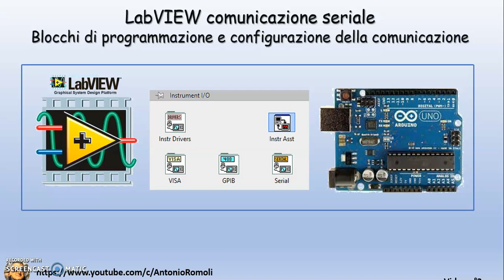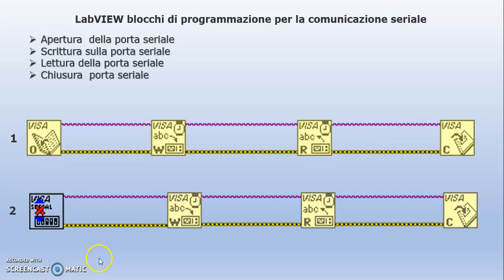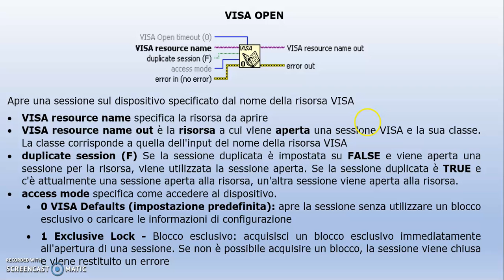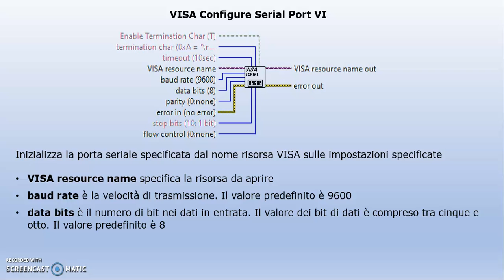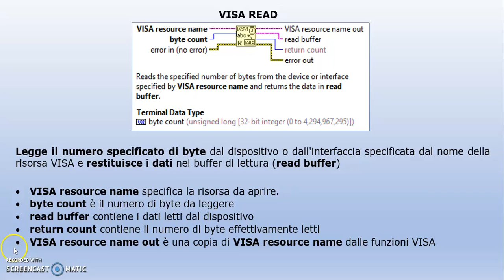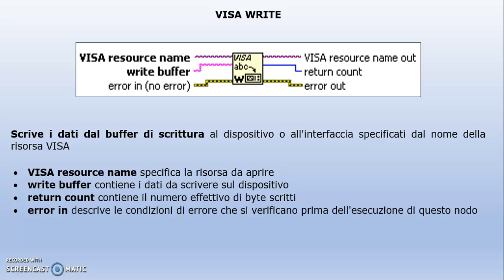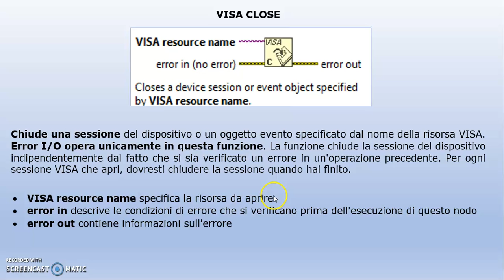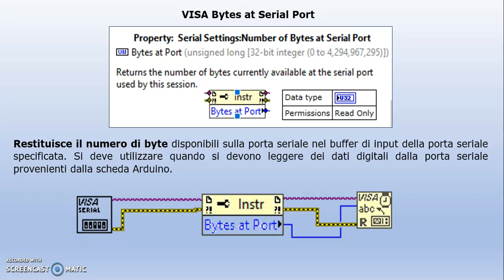LabVIEW come configurare la porta seriale per Arduino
Subtitles: English - Spanish
Video didattico su come configurare la porta seriale di LabVIEW. Questo video è indicato per chi si trova nella fase di apprendimento e vuole conoscere le basi su cui far funzionare la porta seriale. Se avete bisogno di aiuto con questa importante configurazione, questo video può essere di aiuto. Vengono presi in considerazione i blocchi di programmazione messi a disposizione da Labview: VISA Open, VISA Write, VISA Read, VISA Close.
Vi invito a seguire questo video per conoscere come configurare la porta seriale di LabVIEW. Questa porta seriale è necessaria per collegare la scheda Arduino a LabVIEW.
Iscriviti al mio canale per visualizzare altri video sulla programmazione con Labview ma anche sulla Elettronica digitale e simulazione con Multisim, sulla programmazione dei PLC Siemens S7 1200/1500, Siemens HMI, Tia Portal, programmazione Arduino,  Elettropneumatica, Pneumatica, Elettrotecnica di base, Excel. scheda DAQ